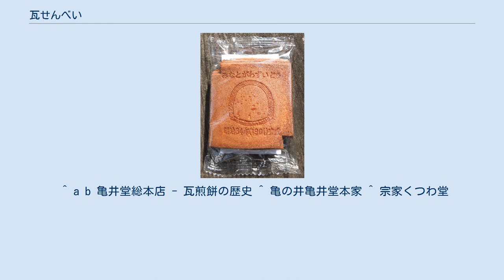瓦せんべい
瓦せんべい（かわらせんべい）は、瓦に見立てて作られた日本の焼き菓子である。
 砂糖で味付けされた甘い素焼きの煎餅である。
堅焼きのものが一般的だが、柔らかく仕上げた「やわらか焼」も製造されている。
屋根瓦を模した、角に切欠きのある四角形を湾曲させた形状で、大きさは、手のひら大から実際の瓦のサイズまで様々である。
表面には、何らかの図案や文字が焼印による焦げ目で描かれていることも多い。
 基本的な原材料は砂糖、小麦粉、卵である。
風味付けに胡麻などを加えることもある。
カステラの原材料に近いことから、純然たる和菓子と言うよりは、ハイカラな洋菓子の趣のある菓子「ハイカラせんべい」「贅沢せんべい」として生まれたとの説もある。
 兵庫県神戸市や香川県高松市で郷土菓子として売られており、それぞれに起源の説明がされ、元祖を名乗る製造業者も複数ある。
 例えば神戸では亀井堂総本店が元祖を名乗っており、創業者の松井佐助が1873年に開港地だった神戸の特性を生かして開発したもので、瓦の形状は趣味の瓦収集に由来すると説明している。
同じ神戸でも別の亀の井亀井堂本家の説明では、弘法大師が中国から伝えたとの由来が紹介され、瓦型の形状については湊川神社の瓦寄進の際に売りだされたから、あるいは戦国時代に瓦に焼印を押して功績の証拠とした故事に由来するなどの諸説を挙げている。
そもそも瓦ではなく、治承・寿永の乱で活躍したとされる武士の河原太郎・次郎にちなんだ「河原せんべい」であるとの説もある。
 他方で高松では、宗家くつわ堂などが讃岐名物として販売しており、和三盆の産地と言う特性を生かして開発されたもので、高松城の瓦を模した菓子だと説明している。
 ^ a b 亀井堂総本店 - 瓦煎餅の歴史 ^ 亀の井亀井堂本家 ^ 宗家くつわ堂